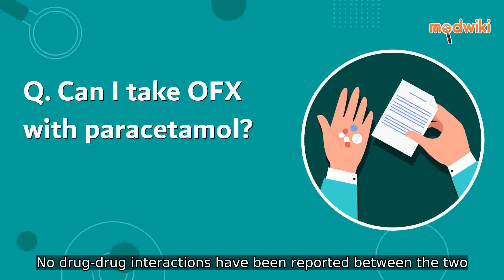Can I take OFX with paracetamol?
OFX can be taken with paracetamol. No drug-drug interactions have been reported between the two. However, interactions can occur. Please consult your doctor before taking the two medicines together.